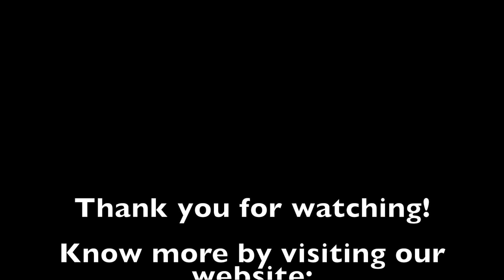Introduction to Hunter Wheel Aligners in Tamil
A brief introduction to Hunter Engineering Company and their Wheel aligners available in India.

Hunter equipment is sold and serviced by Madhus' team of 150+ sales and service engineers in over 35 cities across India

Madhus has 3 training centres, in Bangalore, Delhi NCR and Pune.

To know more, please send your email enquiries to